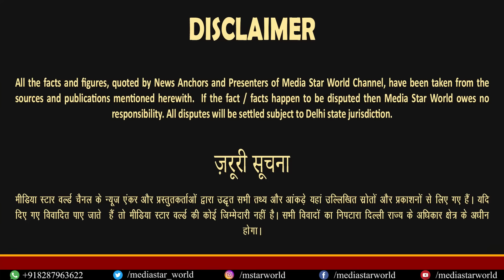Yemen के Houthi Shiaहैं याSunni,क्या हैIran,Hezbollahसे रिश्ता, क्या हैPolitical Ideology ?| EP-5056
Yemen's Houthi Ansarullah movement led by Abdul malik al-Houthi is an Iranian supported Shia group, which is deadly against Saudi Arabia's Wahabi or Salafi ideology. Saudi Arabia began bombong yemen in march 2015. Now Houthi has blocked Bab al-mandab waterway connecting Red Sea and Indian Ocean for Israeli, American and British vessels in support of Palestinians subjected to Israeli bombing in Gaza.